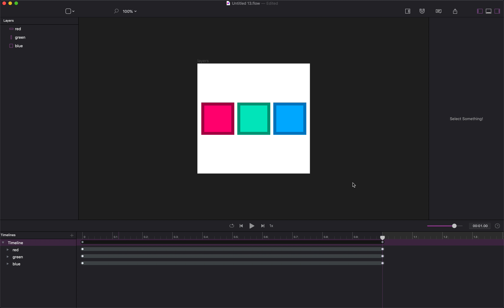Reverse a Timeline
Accidentally edited the first frame instead of the last? That's easy to fix... Simply reverse the timeline.